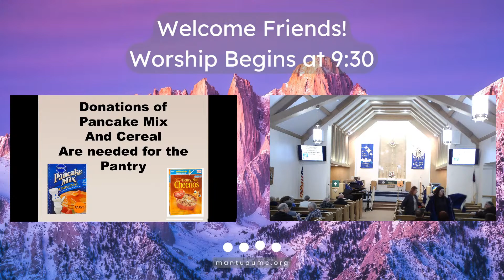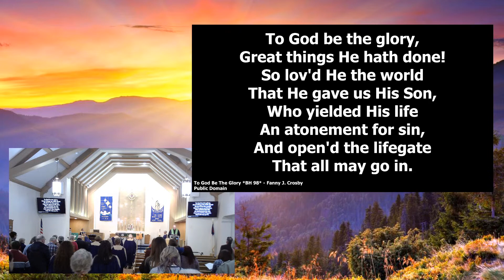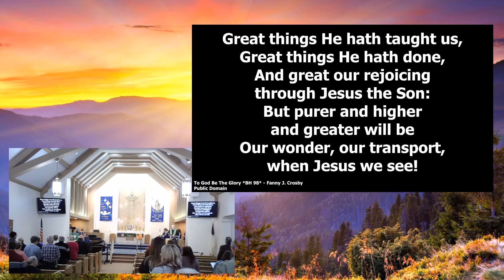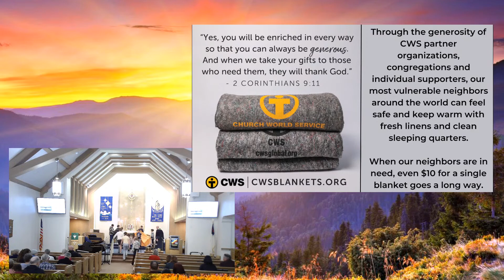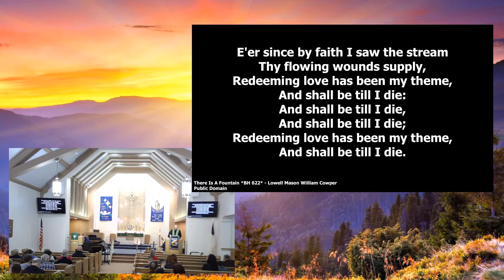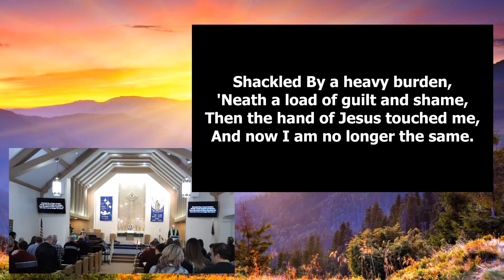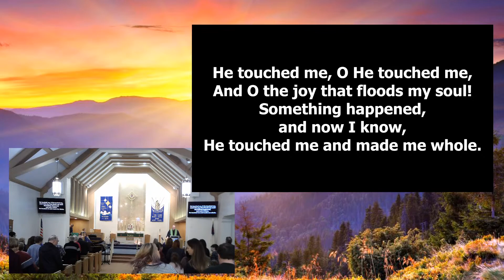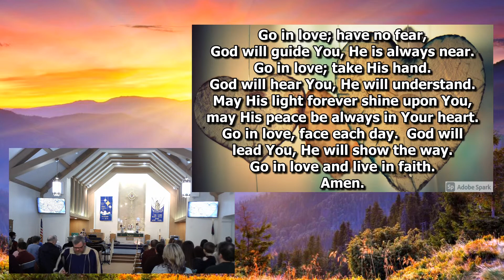February 5, 2023: A World Changing Idea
Scripture Lesson: Romans 4:1-5, 13-17
Sermon:  A World Changing Idea